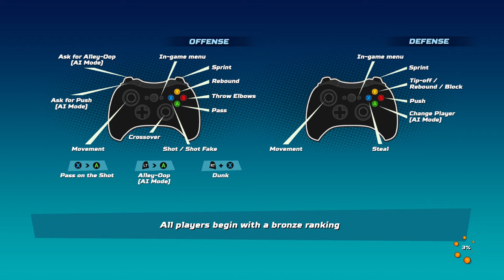nba playgrounds tornament match 3 versing james harden and kevin durant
hey  guys back with some more NBA playgrounds match 3